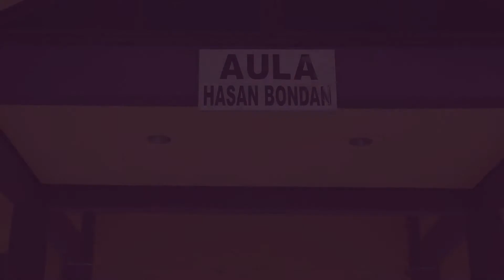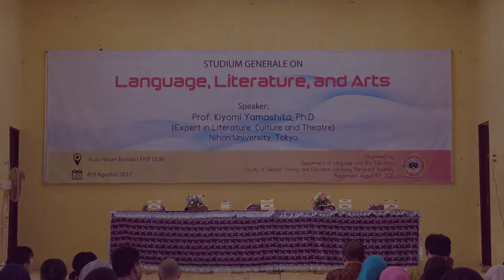Kuliah Umum Kiyomi Yamashita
Studium Generale di FKIP Universitas Lambung Mangkurat, Selasa, 8 Agustus 2017